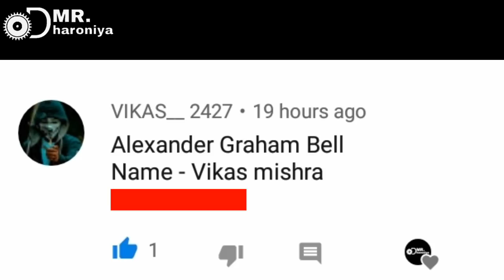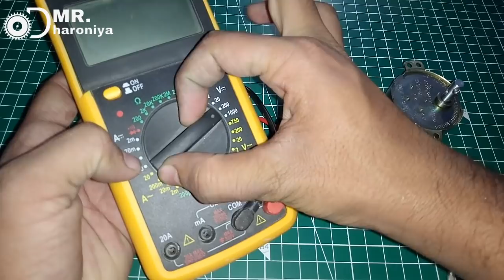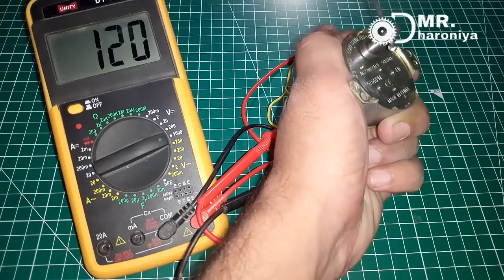How to make 480V AC generator || Synchronousl motor से बनाये 480V का जनरेटर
Hello friend...

:-how to make 5mm shaft connector.